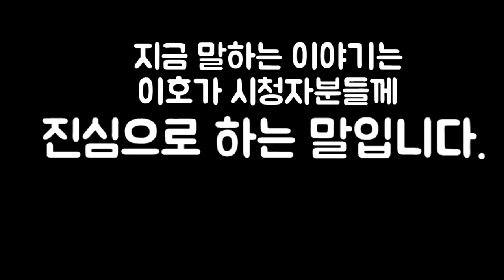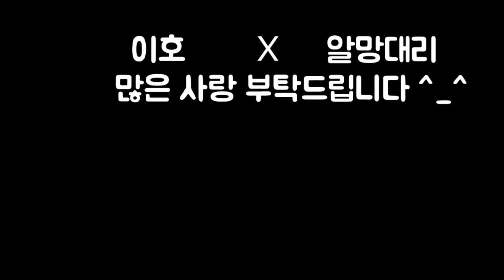새로운 동반자가 생겼습니다..[fifa pro gamer Lee Ho]